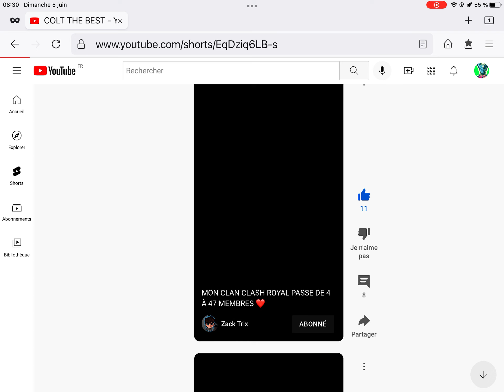PUB pour un gars super !